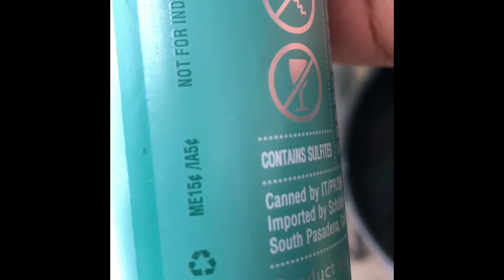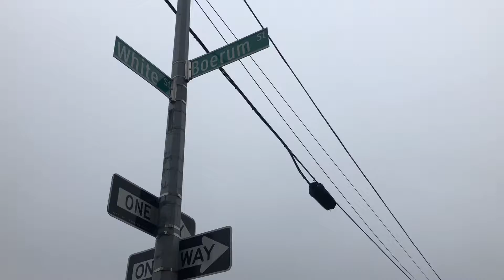Cleaning the world part 4 recycling plastic and cans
recycling

hobby

recycling plastic

plastic waste

Cleaning the world one day at a time take 4 !
Snap, @thiefninja